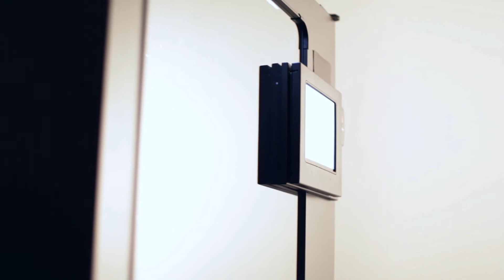HeliPoint - New Vending solution from SupplyPoint coming soon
New Inventory management  vending solution from SupplyPoint coming soon. Easy to  use hardware combined with the advanced SupplyPoint  software provide a low cost introduction to inventory Management